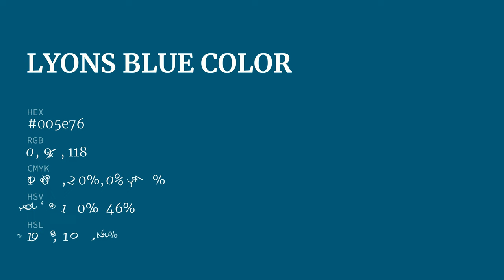Lyons Blue color 005e76 hex color - Green color - Warm color 005e76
What color is Lyons Blue ? 005e76 hex color - Green color - Warm color 005e76

Hex 005e76 Color Code is also known as Lyons Blue color.